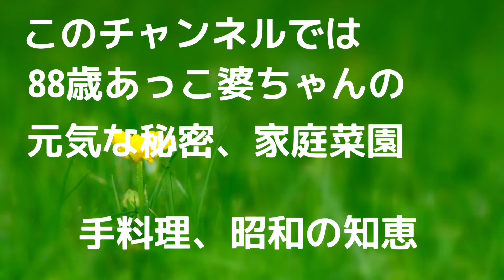【88歳健康なお婆ちゃんの暮らしの日常】新野菜！蕾菜（つぼみな）料理‼️今回は豚肉を使って～✨今が旬👍うまい👌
つぼみ菜料理その１
今回は豚肉を巻いてみました～美味しいつぼみ菜…料理のレパートリーが増えます～

昭和8年生まれのあっこ婆ちゃん‼️
終戦が併置中学校…